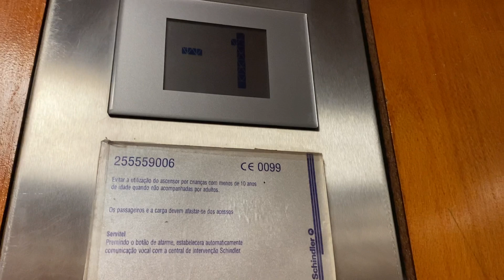Schindler D-Series Lifts- Algarve Shopping, Guia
West Lifts

Here is one of the sets of Schindler D-Series lifts at the Algarve Shopping Centre in Guia outside Albufeira in the Algarve, Portugal. Please note, the sound is muted in most of the video due to copyrighted music blaring in the background. Apologies for any inconvience caused.

Make- Schindler D-Series
Year- 2001
Motor- Traction
Floors-
  -1- Underground Car Park
   0- Lower Mall / Surface Car Park
   1- Upper Mall / Foodcourt